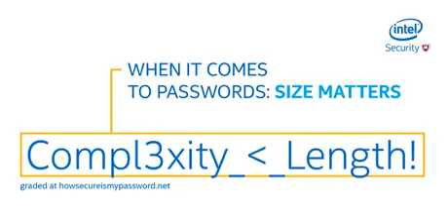I feel too many people dont know they can use SPACES in passwords